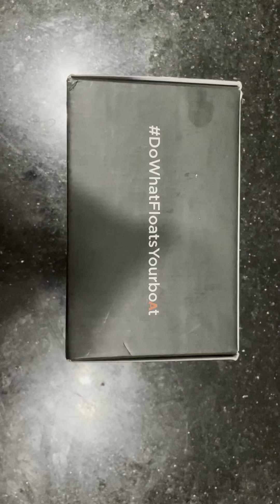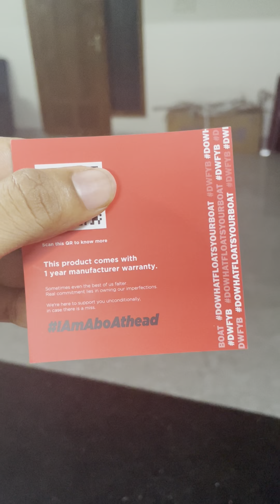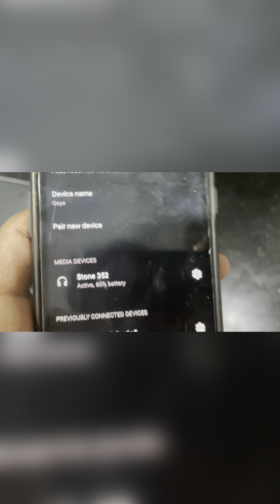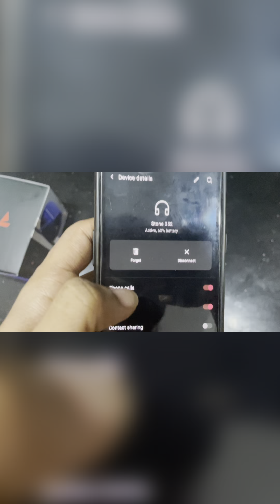Experience the power of sound with Boat Stone 352 unboxing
Boat Stone 352 Bluetooth Speaker Review
Rugged and Waterproof Design
High-Quality Sound with Balanced Bass and Treble
Bluetooth 5.0 Technology and TWS Feature
Built-in FM Radio and MicroSD Card Slot
Voice Assistant and Hands-Free Calling
Affordable Price and Good Value

Boat is a well-known audio brand that has made a name for itself by producing high-quality audio devices at affordable prices. The Boat Stone 352 Bluetooth speaker is one such device that offers a powerful audio experience in a compact and portable design.

The Boat Stone 352 has a rugged and sturdy design that can withstand the rigors of outdoor use. It has a rubberized finish that not only looks stylish but also provides a good grip. The speaker has an IPX7 rating, which means it is waterproof and can be submerged in water up to a depth of 1 meter for 30 minutes. This makes it perfect for use near the pool, beach, or in the shower.

The speaker has a cylindrical shape and measures 7.5 inches in length and 2.75 inches in diameter. It weighs around 580 grams, which is slightly on the heavier side for a portable speaker, but it is still easy to carry around.

The top of the speaker has a control panel that consists of buttons for power, volume, play/pause, and track skipping. It also has a built-in microphone that allows you to take calls hands-free.

The speaker has a built-in rechargeable battery that provides up to 7 hours of playback time on a single charge. It takes around 2.5 hours to fully charge the battery.

Sound Quality

The Boat Stone 352 is a powerful speaker that delivers high-quality sound with a good balance of bass and treble. It has two 5W speakers that provide a total output of 10W. The speaker has a frequency response range of 180Hz-20kHz, which means it can handle a wide range of audio frequencies.

The speaker uses Bluetooth 5.0 technology for wireless connectivity, which provides a stable and fast connection with compatible devices. It has a range of up to 10 meters, which is sufficient for most indoor and outdoor use cases.

The speaker also has a 3.5mm AUX input, which allows you to connect it to devices that do not have Bluetooth connectivity.

Overall, the Boat Stone 352 offers a good audio experience for its price range. The sound is loud and clear, and the bass is punchy without overpowering the mids and highs. However, at maximum volume, the sound can get distorted, especially in bass-heavy tracks.

Features

The Boat Stone 352 has several features that make it a versatile and convenient speaker. One such feature is the built-in FM radio, which allows you to tune in to your favorite radio stations without the need for a smartphone or computer. The speaker also has a microSD card slot that allows you to play music directly from a memory card.

The speaker has a TWS (True Wireless Stereo) feature, which allows you to pair two Boat Stone 352 speakers together for a stereo sound experience. This feature is useful if you want to set up a home theater system or if you want to have a stereo sound experience in a larger room.

The speaker also has a voice assistant feature that allows you to access Siri or Google Assistant with a single button press. This feature is useful for hands-free control of your smartphone or other compatible devices.

Compatibility

The Boat Stone 352 is compatible with most Bluetooth-enabled devices, including smartphones, tablets, laptops, and computers. It is also compatible with devices that do not have Bluetooth connectivity, thanks to its 3.5mm AUX input. The speaker works with both Android and iOS devices.